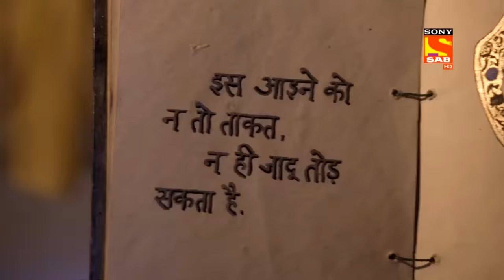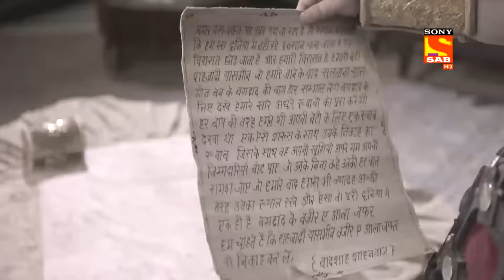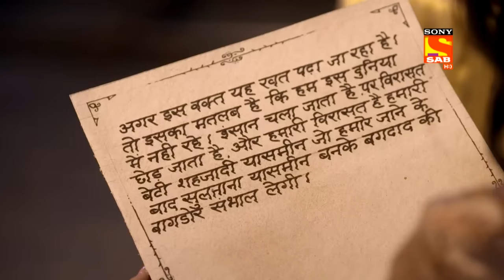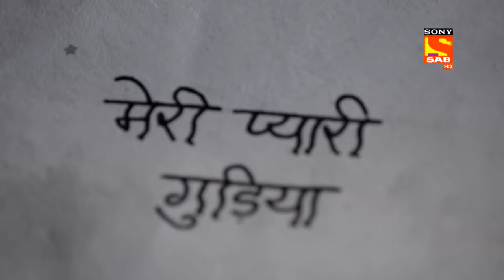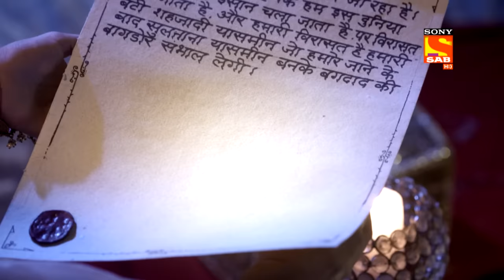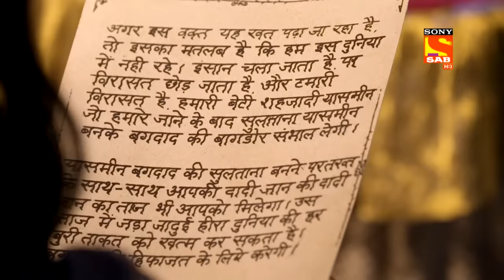Aladdin - Ep 362 - Full Episode - 3rd January 2020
Episode 362: Yasmine Realises About Fake Confession
Anguthi chap gets emotional and confesses Jinoo that he had given him negative energy. Jinoo also confesses to Aladdin and Yasmine that he changed Yasmine's father's confession in Zafar's pressure. Jinoo reaches Zafar's house in search of the real confession.